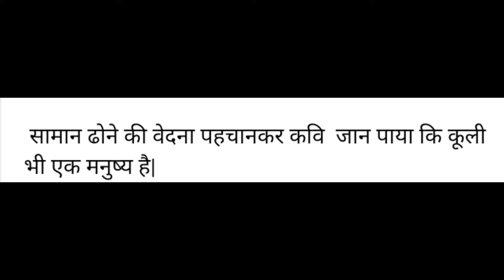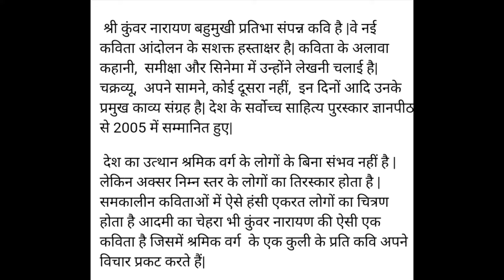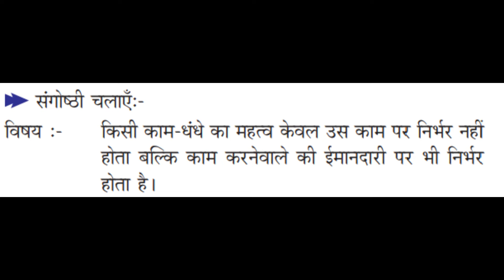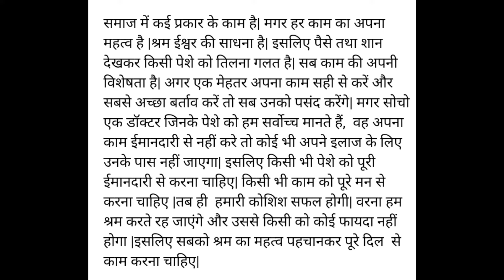Plustwo Hindi Aadmi ka chehara Questions and Answers|Malayalam Explanation|Class12Hindi|plus2hindi